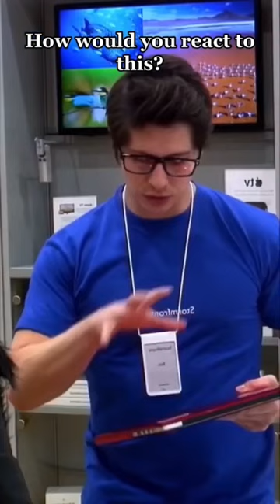COCKROACHES IN LAPTOP!!! 🤮